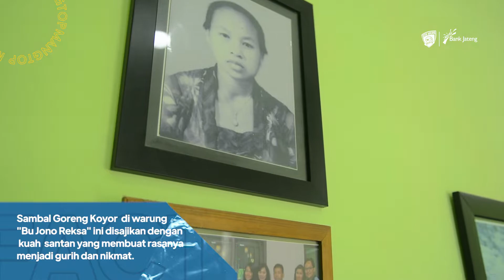MANGAN TOP #2 | HIDDEN GEM DI GANG KECIL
Hallo cah bagus lan cah ayu!
Pie kabare ?Apik to?

Saatnya konten Kuliner yokk! di episode kedua, kali ini kami ditemani dengan Ko Martin, Hengky Lakay dan juga Ardian Ariadi akan mengunjungi beberapa tempat kuliner di Salatiga, seperti apa keseruannya? Yok cus nonton !

Semangate awakdewe isih padha cah! TimnyaOrangJawaTengah​​​​​ TheSaints​​​​​ JatengPride​​​​​ MadepMantep​​